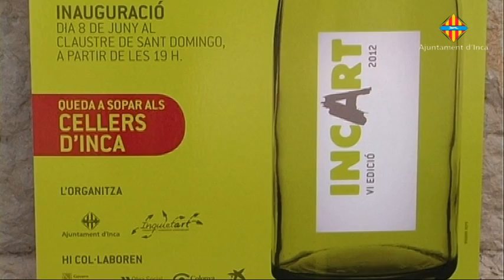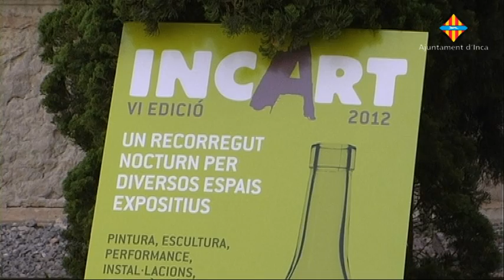Presentació INCART 2012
El certamen Incart celebrarà el proper divendres la seva sisena edició amb la participació de 13 espais expositius i prop d'una quarantena d'artistes.El batle, Rafel Torres i la regidora de Cultura, Maria Payeras, han presentat aquesta nova edició acompanyats per alguns dels artistes participants en les diferents iniciatives. Enguany s'ha continuat l'aposta iniciada el passat any per  elevar la qualitat de les obres exposades a la vegada que s'ha mantingut  el nombre de participants. En aquest sentit Incart continua el seu camí de la innovació apostant per la gastronomia i la música com a complements de la creació artística en forma d'escultura, pintura o formats més complexes. Malgrat les limitacions econòmiques s'ha conformat un programa molt complet on s'hi podrà trobar, escultura, pintura, fotografia a més de les exposicions es podran trobar actuacions musicals o una exposició de joieria com a novetat També es ressenyable el  Projecte social promogut per diferents artistes en col•laboració amb el centre Joan XXIII, les vendes del qual es destinaran al complet a aquesta entitat. Aquests artistes acabaran les peces de ceràmica fetes pels alumnes dels tallers ocupacionals de Son Agulló. També l'itinerari enguany s'ha canviat de forma que es començarà al Claustre de Sant Domingo. Diferents cellers de la ciutat tornaran a fer menus i propostes concretes per aquest dia relacionades amb l'art.